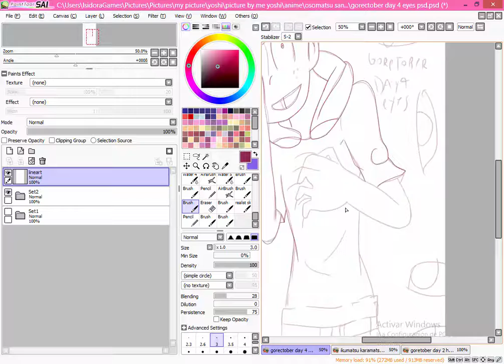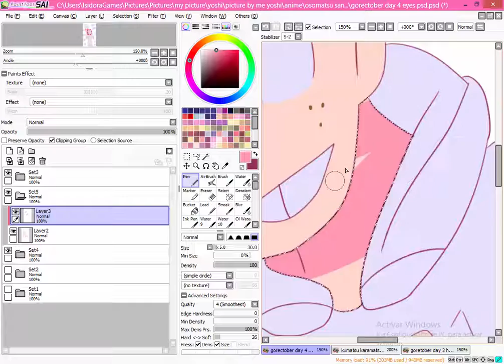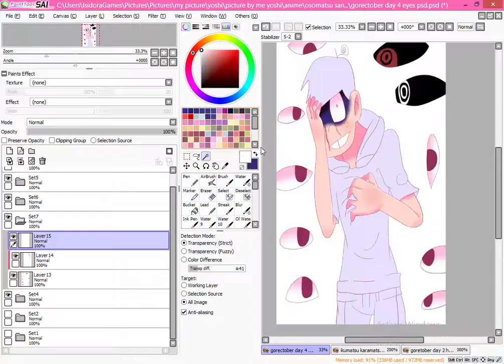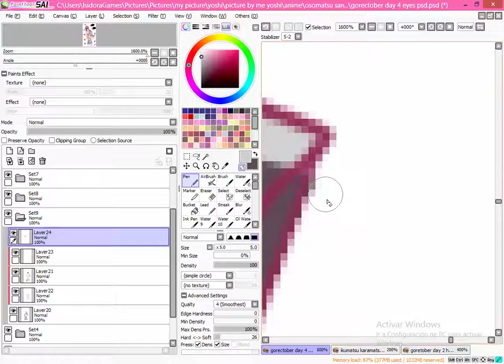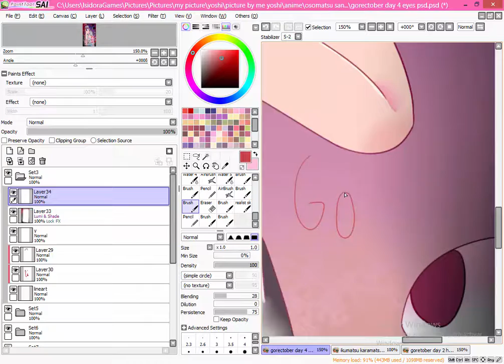*WARNING GORE* gorectober day 4 eyes speedpaint (18+)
such otakus and mangirls it's me isidoragames25 and today is a day 4  it's called eyes eyes when bleed eyes or looking you so i put my oc ikumatsu he goes yandere mode or psychopath mode when he was 18  so ih ope you like it comment below subcribe to my channel for more content

song : meg myers desire
program : paint tool sai
record or edit : camtasia studio 8
tablet : wacom

here the promp original list